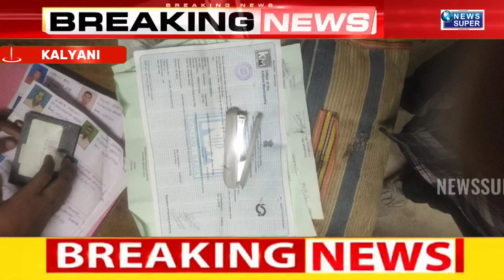October 19, 2024